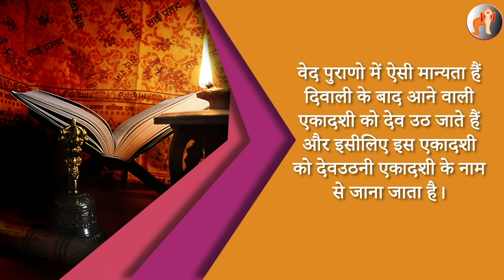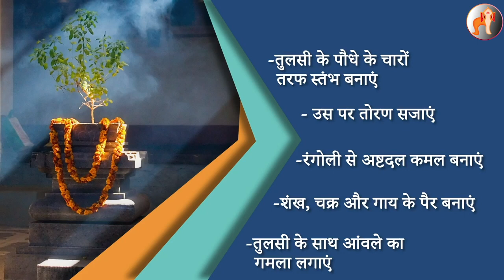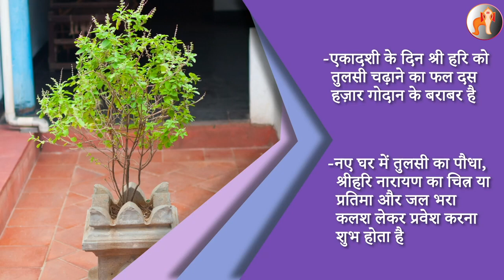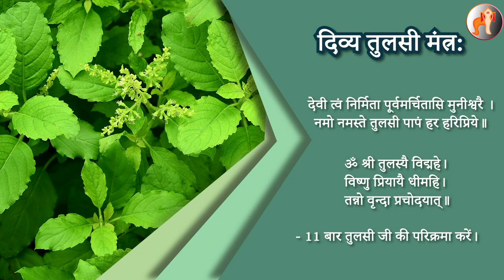TULSI VIVAH । तुलसी विवाह | महत्त्व, पूजन विधि एवं मंत्र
तुलसी विवाह: महत्त्व, पूजन विधि एवं मंत्र
वेद पुराणो में ऐसी मान्यता हैं दिवाली के बाद पड़ने वाली एकादशी को देव उठ जाते हैं। तुलसी विवाह का महत्व हिंदू धर्म में इसलिए भी ज्यादा है क्योंकि इस दिन से ही शादी-विवाह का लग्न शुरू हो जाता है। शास्त्रों में ऐसा कहा गया है कि इस दिन भगवान विष्णु 4 महीने सोने के बाद जागते हैं। जो भी महिलाएं कार्तिक स्नान करतीं हैं वे इस दिन तुलसी का विवाह भगवान शालिग्राम से करवातीं हैं। आइए जानते हैं तुलसी विवाह से जुड़ी कुछ विशेष बातें एवं अन्य जानकारी।
"Lord Vishnu Mantra "
Singer : DHARNA PAHWA
Lyrics : TRADITIONAL
Produced By : SAMAR MANDLOI / Tathastuindia
Music Label : Tathastu India
Album Name
Arranged,Mixed,and Master by Saurabh sharma
Voice recorded by Vaibhav phonix